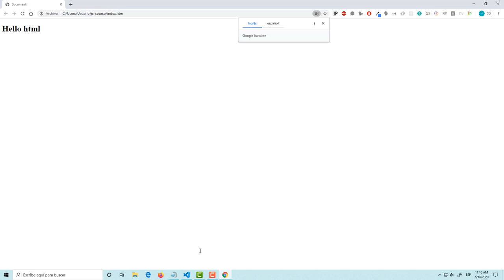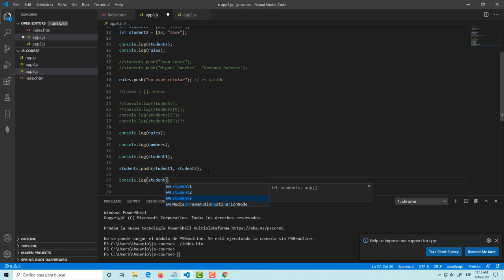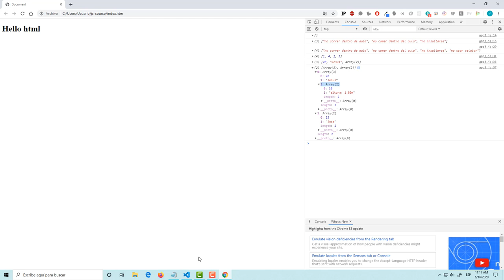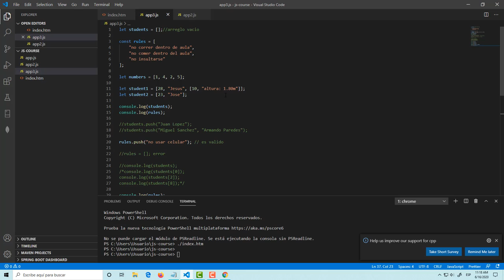Javascript para todos (Capitulo 10): Arreglos (Arrays) parte 2